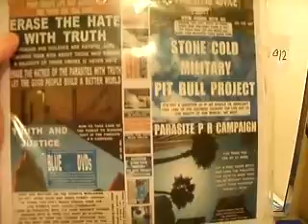BUGS MAN WITH SHIT ON HIS FACE IN BALT WATERGATE 1 4 2012 BUGS